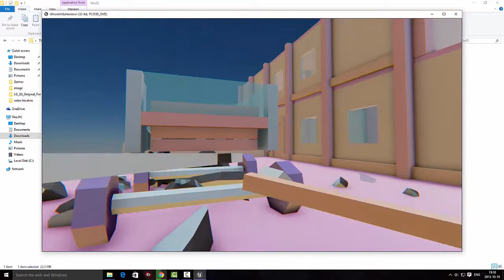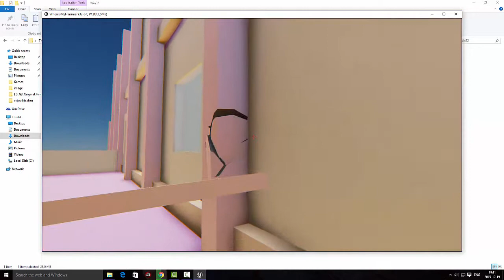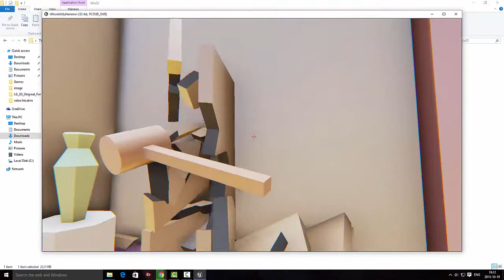GamePlay Where Is My Hammer - SuperGamerF1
Sorry lest video is not sound